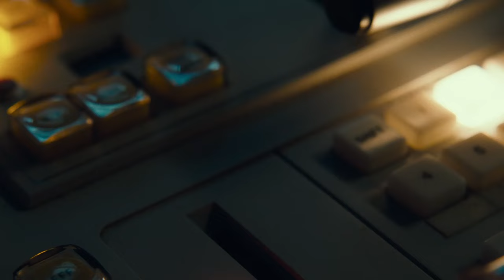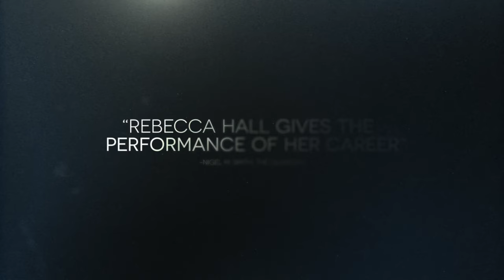Christine Trailer: Rebecca Hall Plays Christine Chubbuck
Christine | Official Trailer [Drama 2016] HD
Directed by Antonio Campos and starring Rebecca Hall, Tracy Letts, and Michael C. Hall

CHRISTINE, the story of a woman who finds herself caught in the crosshairs of a spiraling personal life and career crisis. Christine, always the smartest person in the room at her local Sarasota, Florida news station, feels like she is destined for bigger things and is relentless in her pursuit of an on-air position in a larger market. As an aspiring newswoman with an eye for nuance and an interest in social justice, she finds herself constantly butting heads with her boss (Tracy Letts), who pushes for juicier stories that will drive up ratings. Plagued by self-doubt and a tumultuous home life, Christine’s diminishing hope begins to rise when an on-air co-worker (Michael C. Hall) initiates a friendship which ultimately becomes yet another unrequited love. Disillusioned as her world continues to close in on her, Christine takes a dark and surprising turn.